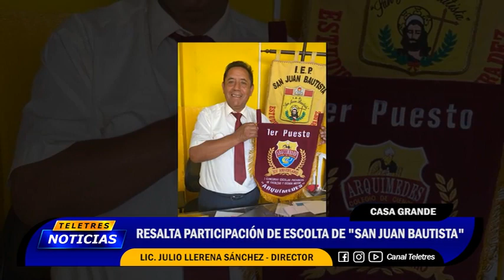💡CASA GRANDE : IEP SAN JUAN GANA ESTANDARTE🚨